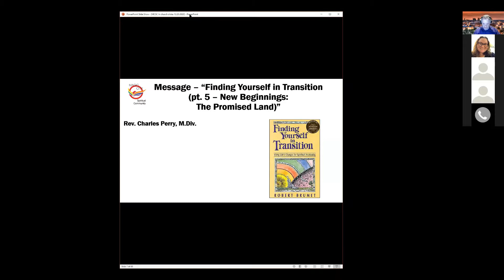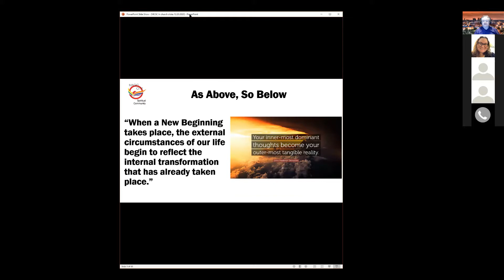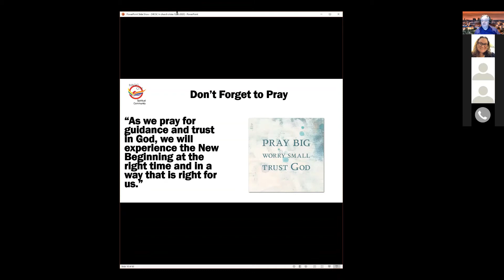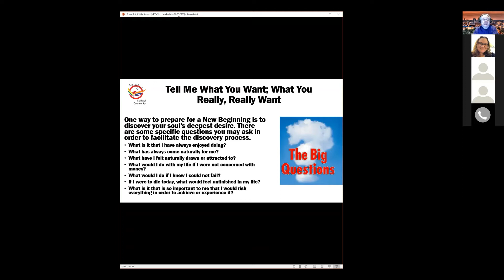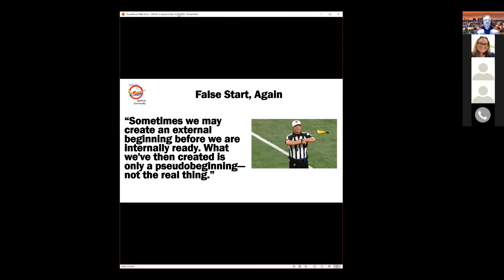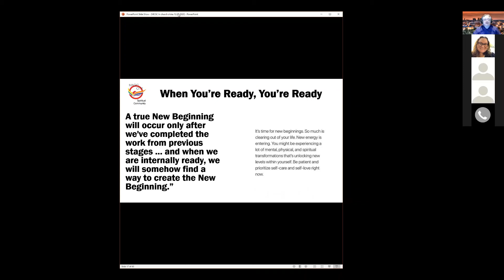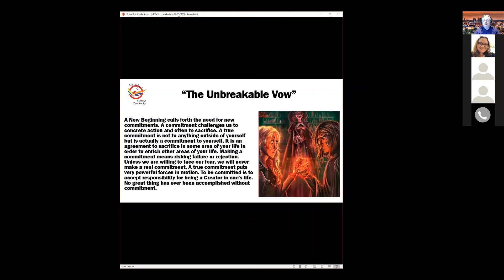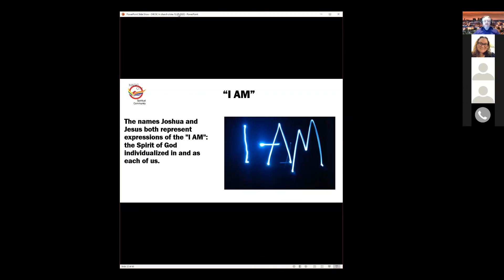Finding Yourself In Transition Pt 5 New Beginnings The Promised Land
This week, we move on to "New Beginnings", the last stage of transitions as defined by Rev. Robert Brumet in his timeless classic, "Finding Yourself In Transition."